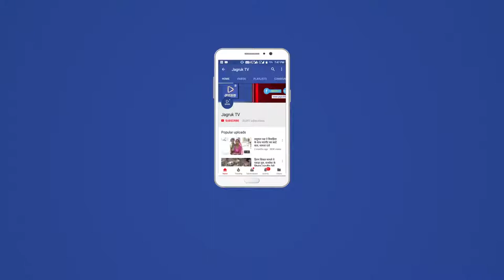JAGRUK TV :जोधपुर: लाभार्थियों के घर पहुंचे भाजपा नेता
जोधपुर। भारतीय जनता पार्टी के प्रदेश नेतृत्व के निर्देशानुसार सम्पूर्ण राजस्थान में बूथों पर लाभार्थी महासम्पर्क अभियान का आयोजन किया जा रहा है जिसके निमित जोधपुर शहर जिला भारतीय जनता पार्टी के जिलाध्यक्ष देवेन्द्र जोशी के नेतृत्व में जोधपुर के तीनों विधानसभा क्षेत्रों में शुक्रवार से लाभार्थी महासम्पर्क अभियान शुरू हुआ जो चार नवंबर तक चलेगा।